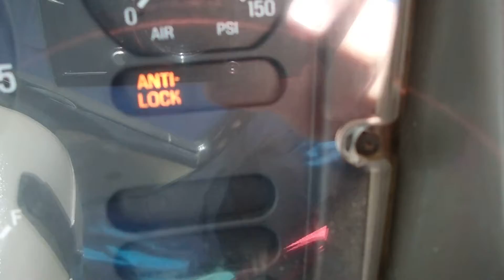2002 STERLING LT9500 For Sale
Rolloff Bed, Cummins N14, Allison Automatic, 34k Miles (Showing), Ex-County Truck, At Paint Shop